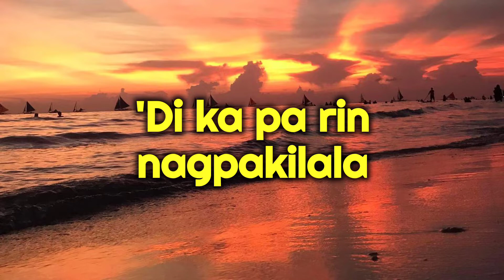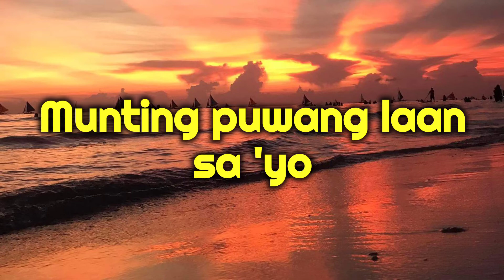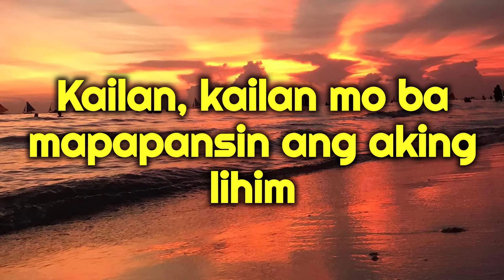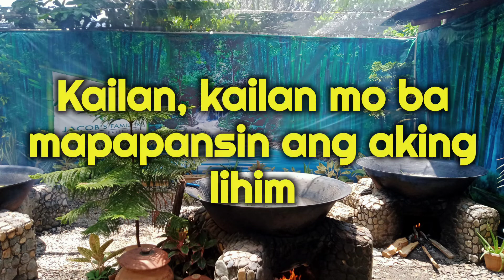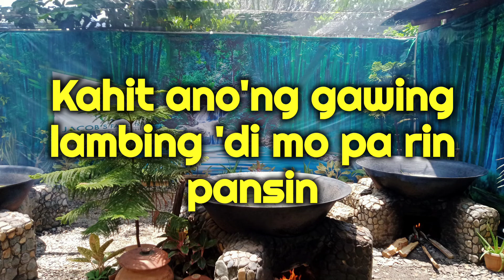KAILAN(KARAOKE)M.Y.M.P edited by:CS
KAILAN (KARAOKE)
M.Y.M.P
EDITED BY:CS

Thank you  feel free,comment and like hope you enjoy all my videos!

usetools apps:⬇️
CANVA -for editing pictures
Video lyrics apps- for editing music and lyrics
FilmoraGo- for editing video cover,lyrics and music etc.